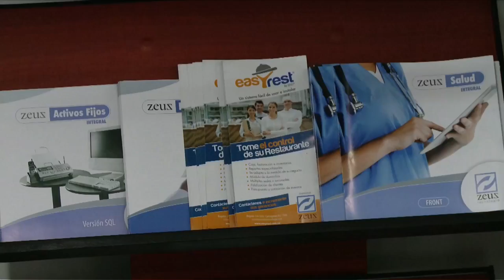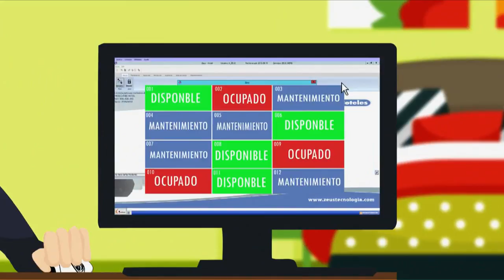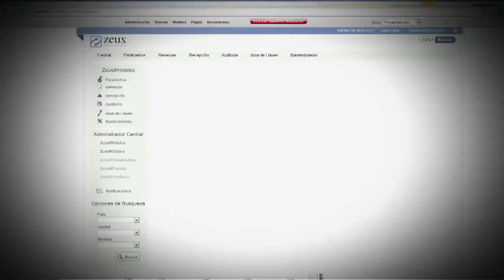Zeus, un ejemplo de calidad y emprendimiento. C54 N4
Empresa colombiana reconocida como el mejor proveedor de tecnología para el sector de la hotelería.